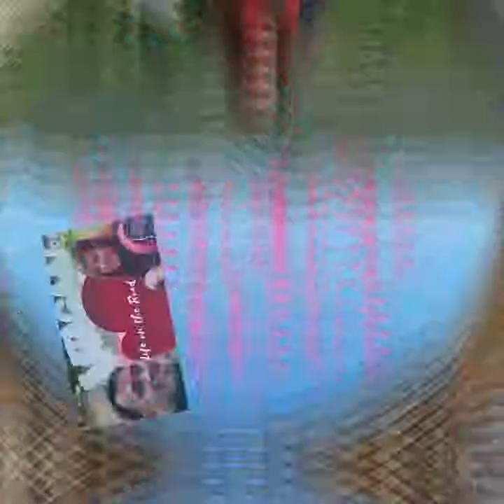Acoustic: Thinking Out Loud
Skype: jealousmendoza

THINKING OUT LOUD COVER